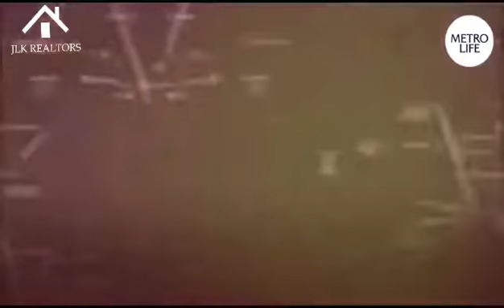Metro Life Project Tour Short Video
Welcome to Metrolife where you find the most amazing vibrant confluence of retail shopping, happening hangouts, ace commercial spaces, premium living and much more! Metrolife at Tathawade’s strategic location, right on the NH4 highway, gives you the delight of a lifestyle that you have always wanted to enjoy! The project has got configurations of 2 & 3 BHK aprtments.